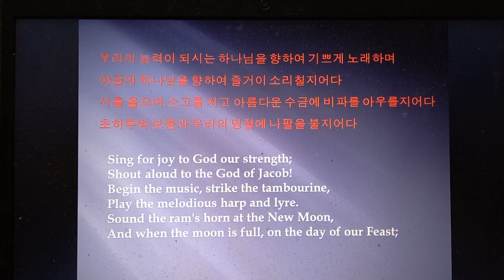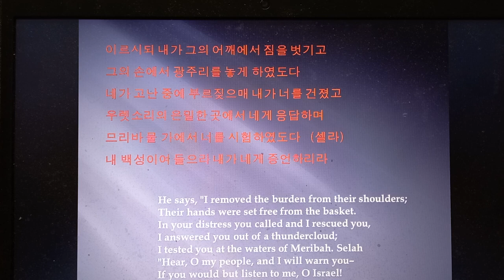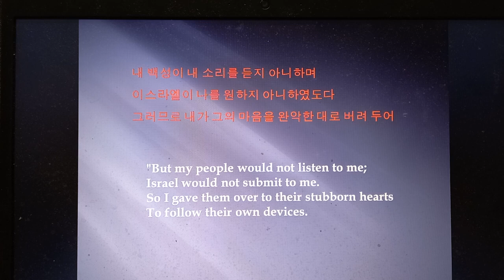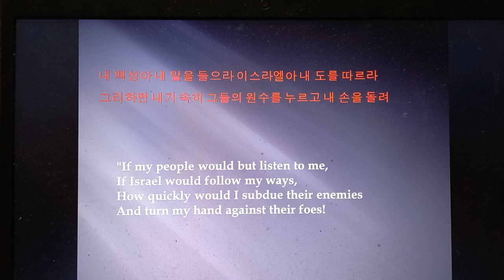81 시편 낭독 김지윤